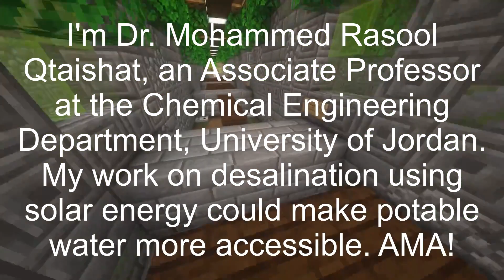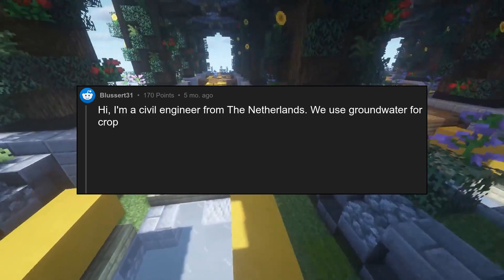I'm Dr. Mohammed Rasool Qtaishat, an Associate Professor at the Chemical...